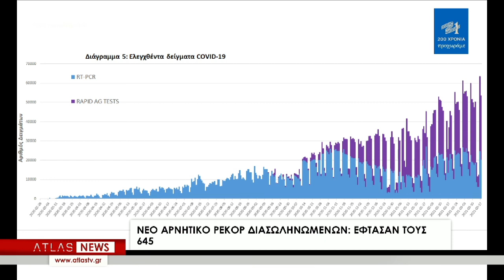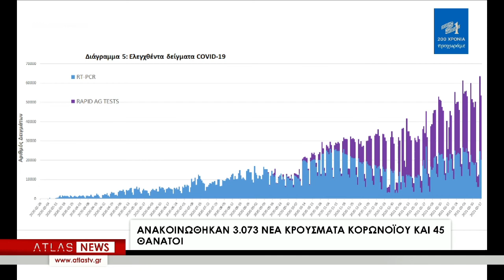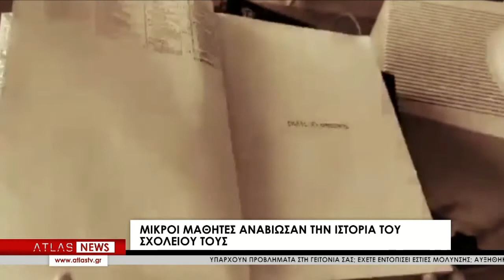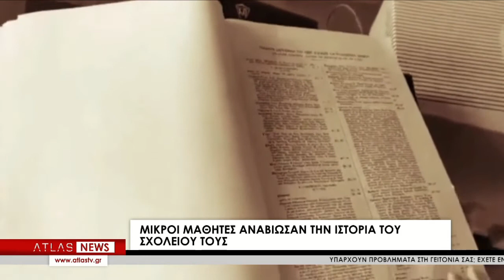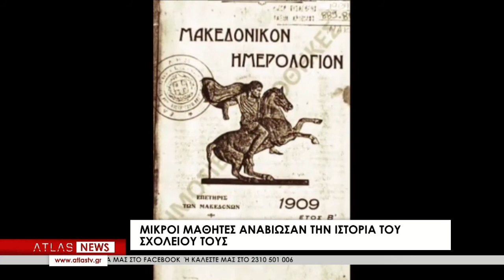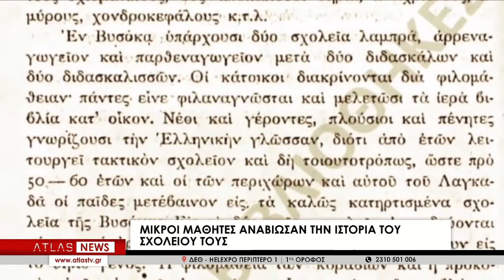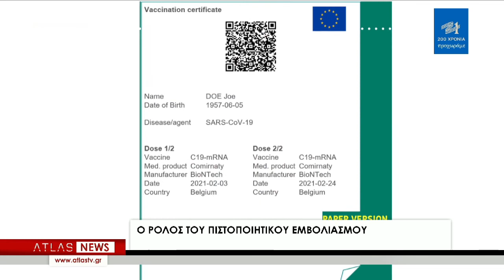ΚΕΝΤΡΙΚΟ ΔΕΛΤΙΟ ΕΙΔΗΣΕΩΝ 18 - 03 - 2021